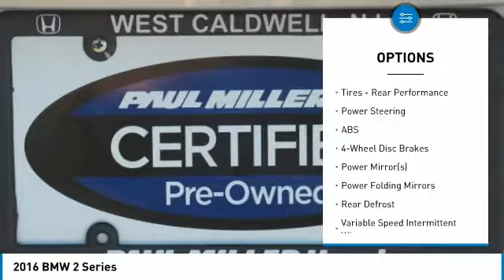2016 BMW 2 Series I7881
2016 BMW 2 SERIES West Caldwell, NJ
Stock# I7881

Paul Miller Honda of West Caldwell
1170 Bloomfield Ave.

Certified. 2016 BMW 2 Series 228i xDrive AWD 8-Speed Automatic Sport 2.0L I4 16V TwinPower Turbo

Certification Program Details: Paul Miller Certified Pre-Owned Details: * 125 Point Inspection * Limited Warranty: 6 Month / 6,000 Mile beginning after purchase date * 12 Month Key Fob Repair / Replacement * 12 Month Cosmetic Wheel Repair * CARFAX Vehicle History Report * Non Transferable Warranty Awards:
* 2016 IIHS Top Safety Pick+
WE ARE LOCATED RIGHT OFF ROUTE 46, 1170 BLOOMFIELD AVE, WEST CALDWELL, NJ 07006. PLEASE CALL FOR YOUR TEST DRIVE TODAY!

Reviews:
* Impressively quick, yet fuel-efficient with either engine; handling inspires confidence without sacrificing ride quality; interior is well made and has a long list of features. Source: Edmunds
* Long list of standard features; richly trimmed interior; seductive coupelike appearance. Source: Edmunds
* Powerful and fuel-efficient engines; engaging handling; upscale interior; hatchback-style utility. Source: Edmunds